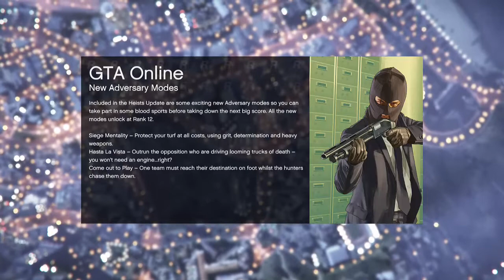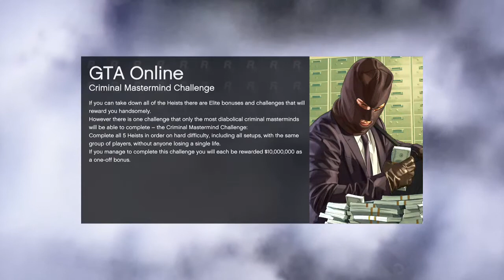I AM THE QUEEN OF THE COURT! PLAY ME! :) - 1 / 2